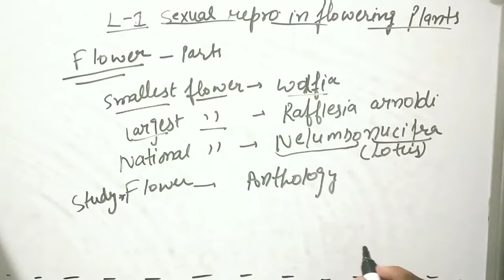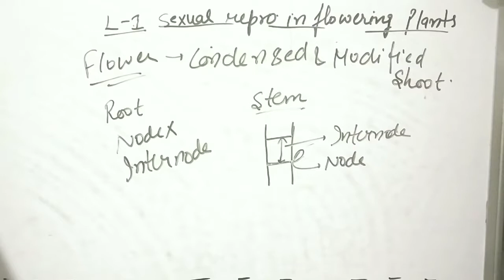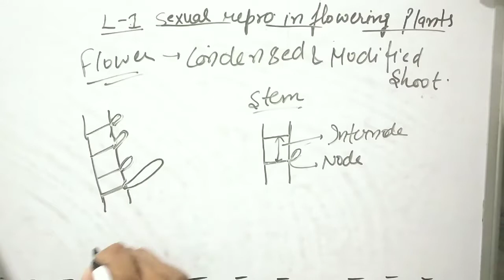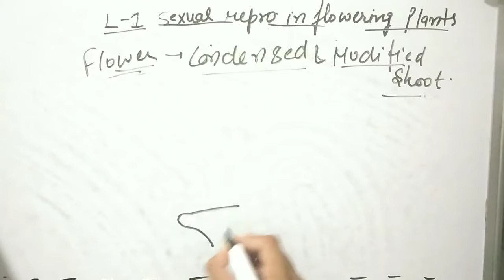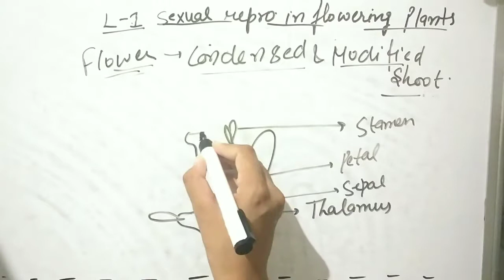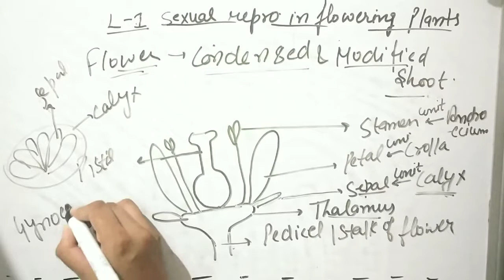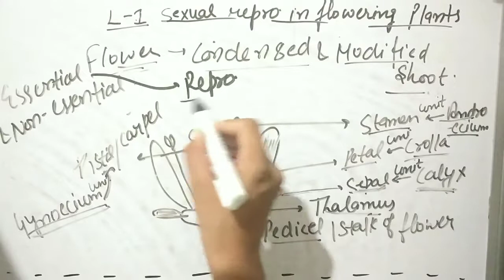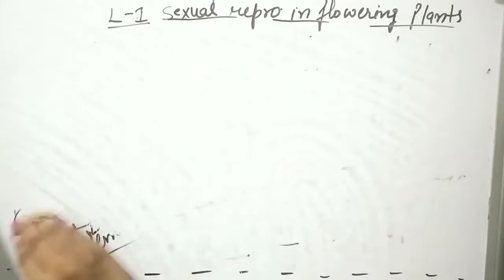Sexual reproduction in flowering plantsL-1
B.sc.1 ,protista,introduction,our channel is all about helping the students with authentic information and easy to understand,our channel publishes chapter wise video lectures .
revo institute of biology protista

join our telegram group of revo institute